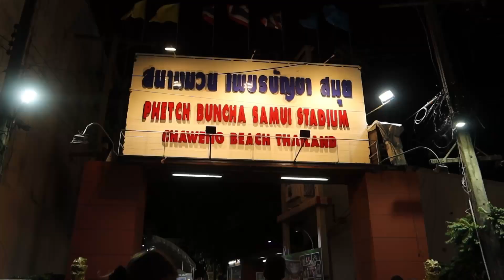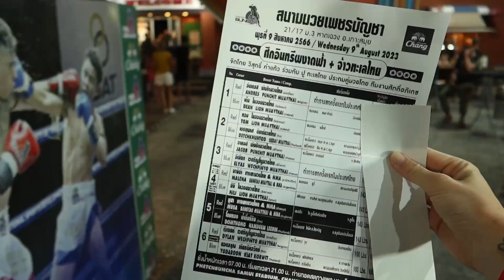FIGHT NIGHT in Chaweng Stadium | Will There Be A Knock Out?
In deze video nemen Jaap en ik je mee naar het Chaweng Stadion op Koh Samui. Tijdens deze sensationele showdown werd een verwoestende knockout uitgedeeld, waardoor het publiek versteld stond. Het gevecht was een explosieve mix van adrenaline, actie en pure kracht. Deze gevechten mag je absoluut niet missen!